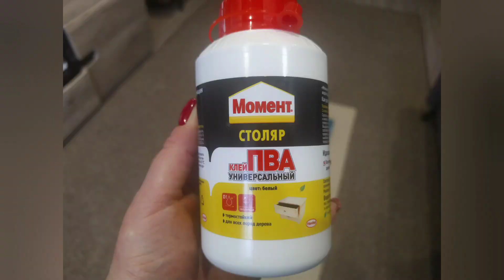МК зеркало с плитками своими. Fluid Art. Жидкий акрил.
карта 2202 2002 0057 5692 сбербанк

моя группа ВКонтакте, там же отливки для декора плиток.

как я сделала плитки для этого зеркала

как повесить зеркало на стену. лайфхаки.

роскошное зеркало в раме из декоративных плиток